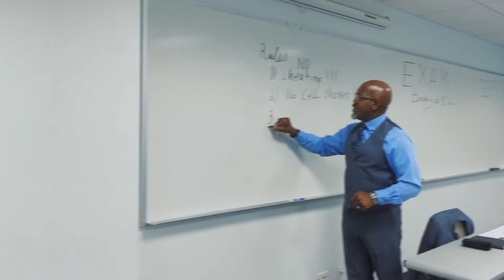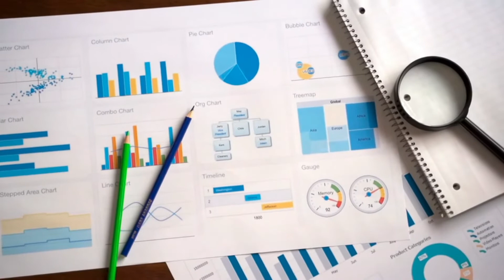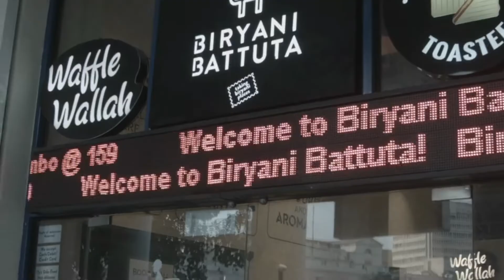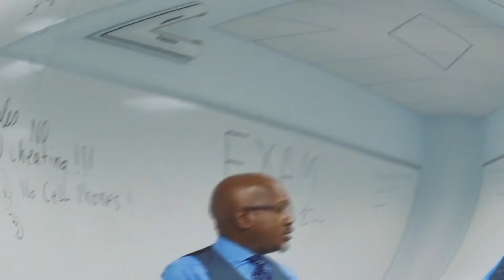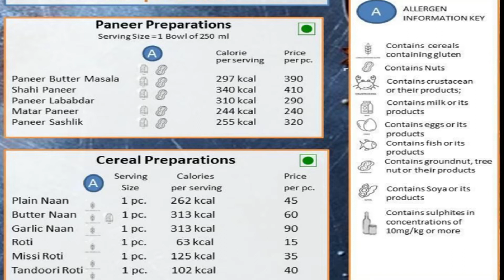Are You Eating Healthy ? FSSAI New Guidelines | Count Your Food Calorie Before Ordering TradeTarget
About Video:
Food Safety and Standards Authority of India is a statutory body established under the Ministry of Health & Family Welfare, Government of India. The FSSAI has been established under the Food Safety and Standards Act, 2006, which is a consolidating statue related to food safety and regulation in India.

Who can apply FSSAI?
What is FSSAI in food?
What is FSSAI certificate?
What is FSSAI regulation?
What is FSSAI in hotel industry?
What are the legal requirements in hotel business?
What is hotel food control?
How many golden rules are given by FSSAI?

1. Investor name that opens the account
2. phone no
4. Used Broker
5. Customer ID